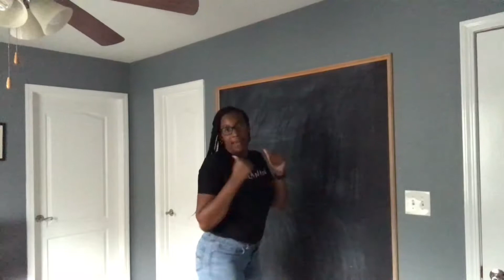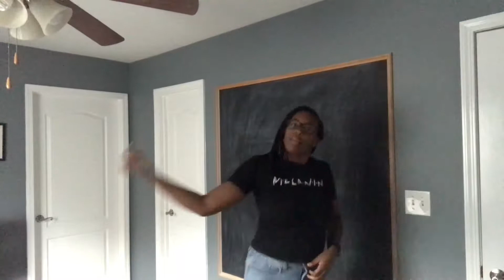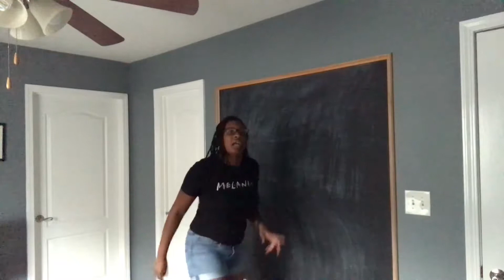City Girl/Hot Girl Summer Playlist